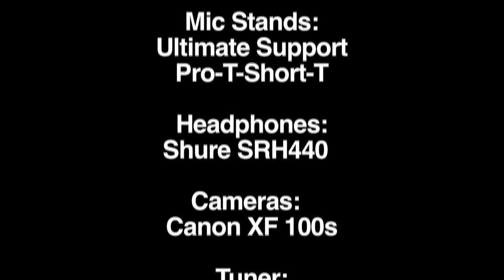Guitars and Gear Vol. 26 - Gibson J-35 Reissue Acoustic-electric Guitar Demo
Mitch Gallagher tries out a few licks on the J-35 reissue acoustic-electric guitar, which is handmade in Gibson's Bozeman, Montana factory. After that, Mitch shares a Tech Tip on adjusting your guitar's truss rod.

Enjoy the demo, then check out hi-res images of our in-stock Gibson J-35s at the link above!